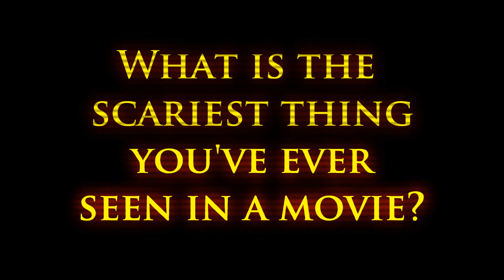Dolly Deadly - Interview with Justin Moore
Interview with Justin Moore. The star of Wretched Production's new feature film "Dolly Deadly".